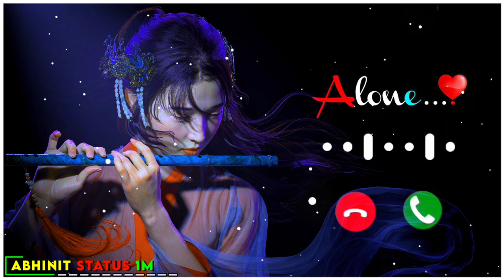New bansuri ringtone ||Bansuri dhun ringtone ||Flute ringtone ||Best flute ringtone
🔶ᴡᴇʟᴄᴏᴍᴇ ᴍy Yᴏᴜᴛᴜʙᴇ ᴄʜᴀɴɴᴇʟ 🔶
          😋 ( ᴀʙʜɪɴɪᴛ ꜱᴛᴀᴛᴜꜱ 1ᴍ) 😋

Yᴏᴜʀ Qᴜᴇʀɪᴇꜱ :-

ʜɪɴᴅɪ ʀɪɴɢᴛᴏɴᴇ
ʀɪɴɢᴛᴏɴᴇ ʜɪɴᴅɪ
ɴᴇᴡ ʜɪɴᴅɪ ʀɪɴɢᴛᴏɴᴇ
ꜱᴀᴅ ʀɪɴɢᴛᴏɴᴇꜱ
ʜɪɴᴅɪ ʀɪɴɢᴛᴏɴᴇ
ɴᴀᴍᴇ ʀɪɴɢᴛᴏɴᴇ
ʙᴇꜱᴛ ʀɪɴɢᴛᴏɴᴇ
ʟᴏᴠᴇ ʀɪɴɢᴛᴏɴᴇꜱ
ʙʀᴇᴀᴋ ᴜᴩ ʀɪɴɢᴛᴏɴᴇ
ʟᴏᴠᴇ ᴍᴏʙɪʟᴇ ʀɪɴɢᴛᴏɴᴇ
ʟᴏᴠᴇ ꜱᴛᴏʀy ʀɪɴɢᴛᴏɴᴇ
ʟᴏᴠᴇ ʀɪɴɢᴛᴏɴᴇ ʙᴇꜱᴛ ʀɪɴɢᴛᴏɴᴇ
ꜱᴛᴀᴛᴜꜱ ʀɪɴɢᴛᴏɴᴇ
ʀɪɴɢᴛᴏɴᴇ
ꜱᴏɴɢ ʀɪɴɢᴛᴏɴᴇ
ꜱᴀᴅ ꜱᴏɴɢ ʀɪɴɢᴛᴏɴᴇ
ᴀ ᴛᴏ ᴢ ʀɪɴɢᴛᴏɴᴇ
ᴀ ᴛᴏ ᴢ ɴᴀᴍᴇ ʀɪɴɢᴛᴏɴᴇ
ʀɪɴɢᴛᴏɴᴇ ᴀ ᴛᴏ ᴢ
ʟᴏᴠᴇ ᴀ ᴛᴏ ᴢ ʀɪɴɢᴛᴏɴᴇ
ᴀ ᴛᴏ ᴢ ʀɪɴɢᴛᴏɴᴇ ᴡʜᴀᴛꜱᴀᴩᴩ
ꜱᴛᴀᴛᴜꜱ ꜱᴀᴅ ʀɪɴɢᴛᴏɴᴇ
ᴩyᴀʀ ʀɪɴɢᴛᴏɴᴇ
ᴅʜᴏᴋʜᴀ ʀɪɴɢᴛᴏɴᴇ
ᴊᴜʙɪyᴀ ɴᴀᴜᴛɪyᴀʟ ʀɪɴɢᴛᴏɴᴇ
ꜱᴀᴅ ᴊᴜʙɪyᴀ ʀɪɴɢᴛᴏɴᴇ
ꜱᴍꜱ ʀɪɴɢᴛᴏɴᴇ
ɴᴇᴡ ʙᴇꜱᴛ ꜱᴍꜱ ʀɪɴɢᴛᴏɴᴇ
ᴍᴀꜱꜱᴀɢᴇ ʀɪɴɢᴛᴏɴᴇ
ʙᴇꜱᴛ ᴍᴀꜱꜱᴀɢᴇ ʀɪɴɢᴛᴏɴᴇ
ʟᴏᴠᴇ ꜱᴍꜱ ʀɪɴɢᴛᴏɴᴇ

हमारे चैनल में आपका स्वागत है!! ताकि आपको हमारे सभी वीडियो का संदेश सबसे पहले मिले और आप हमारे वीडियो को सबसे पहले देख पाए !! ❎ ❌ ❌ ❎

ᴅɪꜱᴄʟᴀɪᴍᴇʀ :-

ᴠɪᴅᴇᴏ ɪꜱ ꜰᴏʀ ᴇᴅᴜᴄᴀᴛɪᴏɴᴀʟ ᴩᴜʀᴩᴏꜱᴇ ᴏɴʟy ᴄᴏᴩyʀɪɢʜᴛ ᴅɪꜱᴄʟᴀɪᴍᴇʀ ᴜɴᴅᴇʀ ꜱᴇᴄᴛɪᴏɴ 107 ᴏꜰ ᴛʜᴇ ᴄᴏᴩyʀɪɢʜᴛ ᴀᴄᴛ 1976 ᴀʟʟᴏᴡᴀɴᴄᴇ ɪꜱ ᴍᴀᴅᴇ ꜰᴏʀ "ꜰᴀɪʀ ᴜꜱᴇ ꜰᴏʀ ᴩᴜʀᴩᴏꜱᴇꜱ ꜱᴜᴄʜ ᴀꜱ ᴄʀɪᴛɪᴄɪꜱᴍ.ᴄᴏᴍᴍᴇɴᴛ ɴᴇᴡꜱ ʀᴇᴩᴏʀᴛɪɴɢ ᴛᴇᴀᴄʜɪɴɢ ꜱᴄʜᴏʟᴀʀꜱʜɪᴩ ᴀɴᴅ ʀᴇꜱᴇᴀʀᴄʜꜰᴀɪʀ ᴜꜱᴇ ɪꜱ ᴀ ᴜꜱᴇ ᴩᴇʀᴍɪᴛᴛᴇᴅ ʙy ᴄᴏᴩyʀɪɢʜᴛ ꜱᴛᴀᴛᴜᴛᴇ ᴛʜᴀᴛ ᴍɪɢʜᴛ ᴏᴛʜᴇʀᴡɪꜱᴇ ʙᴇ ɪɴꜰʀɪɴɢɪɴɢ. ɴᴏɴ-ᴩʀᴏꜰɪᴛᴇᴅᴜᴄᴀᴛɪᴏɴᴀʟ ᴏʀ ᴩᴇʀꜱᴏɴᴀʟ ᴜꜱᴇ ᴛɪᴩꜱ ᴛʜᴇ ʙᴀʟᴀɴᴄᴇ ɪɴ ꜰᴀᴠᴏᴜʀ ᴏꜰ ꜰᴀɪʀ ᴜꜱᴇ.

💟 🥀 💟 🥀 💟 🥀 💟 🕊 ᴀʙʜɪɴɪᴛ ꜱᴛᴀᴛᴜꜱ 1ᴍ. // ʀɪɴɢᴛᴏɴᴇ ᴠɪᴅᴇᴏ ʙʜᴏᴊᴩᴜʀɪ ʀɪɴɢᴛᴏɴᴇ. ꜱᴛᴀᴛᴜꜱ ʀɪnɢᴛᴏɴᴇ

         ☑️ꜱᴜʙꜱᴄʀɪʙe
         ☑️ʟɪᴋᴇꜱ
         ☑️ᴄᴏᴍᴍᴇɴᴛ
         ☑️ꜱʜᴀʀᴇ

ᴋᴇᴇᴩ ꜱᴜᴩᴩᴏʀᴛɪɴɢ ᴛʜᴀɴᴋꜱ. 🙏🙏